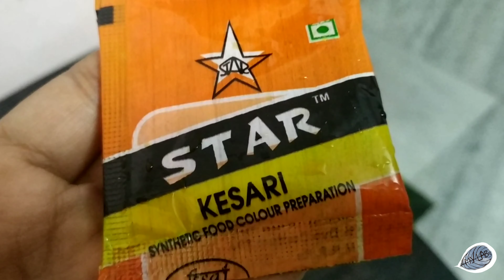How to make clay at home/Clay art for kids.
nontoxic clay